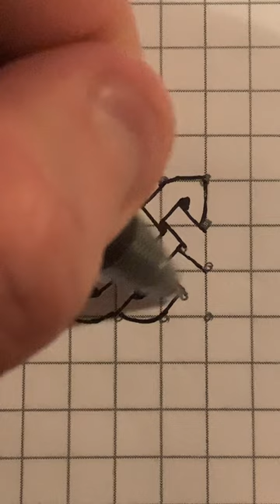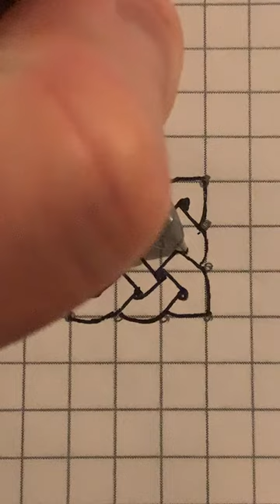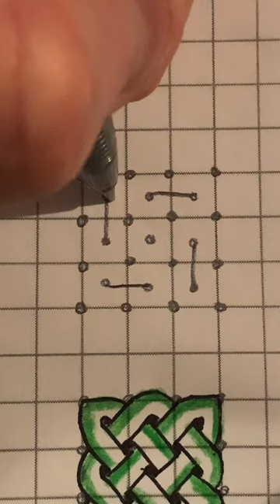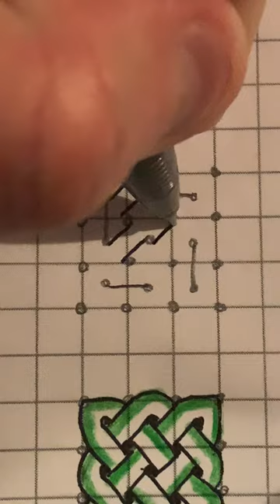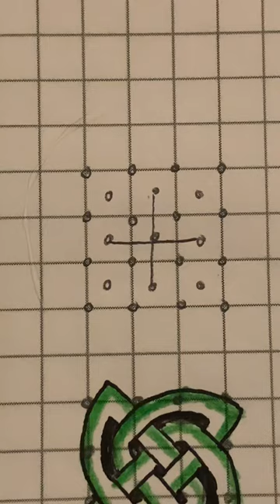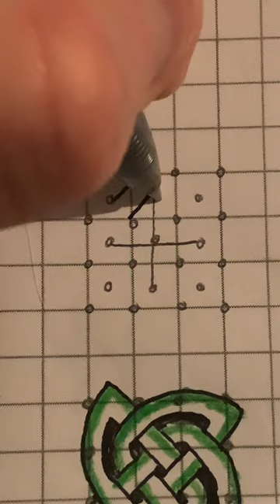Here’s how I make Celtic knot and drawing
With my you see the quick version, with the boring parts of drawing in the grid done already, and the repetitive parts cut down, but here… I give you everything! Stick around to the end, though, it's pretty fun.

In this drawingtutorial I start with the blank page, show how I draw my grid and guidelines, and then let you watch the whole process. I hope it inspires you to create 😊

Now, you might also be wondering, "why did he include drawing the dots? They're boring to watch, and I don't really need to watch him draw them... do I?" And in answer to that, yes! They are boring, they are very boring, and they're boring to do, but I have to do them, so you suffer as well. Totally kidding, about the suffering part, but all seriousness, I get asked a lot how long these take to make, so I figured you should see it all. So yeah, start to finish, this is how long this takes. Ok, that's all.

TIMESTAMPS
00:00 Drawing the first knot design
03:20 Drawing the second knot design
06:25 Drawing the third knot design